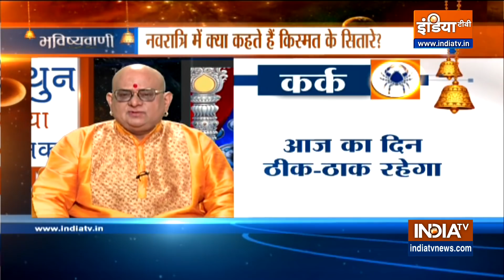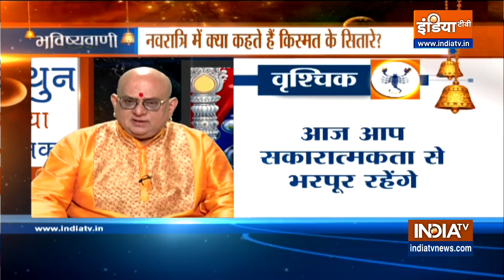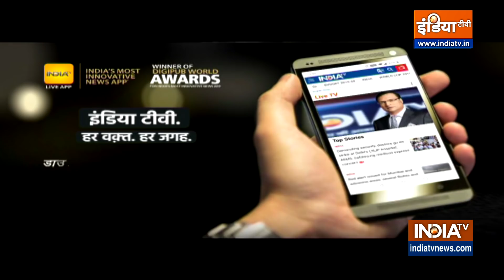Horoscope April 17: Saturday will be beneficial for these zodiac signs, know about others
Learn from Acharya Indu Prakash what is going to happen in your personal and professional life. He throws light on the astrological predictions of April 17, 2021.